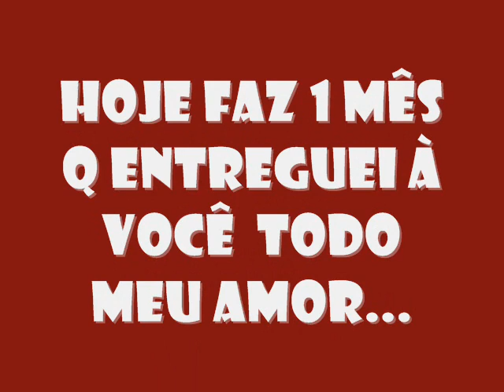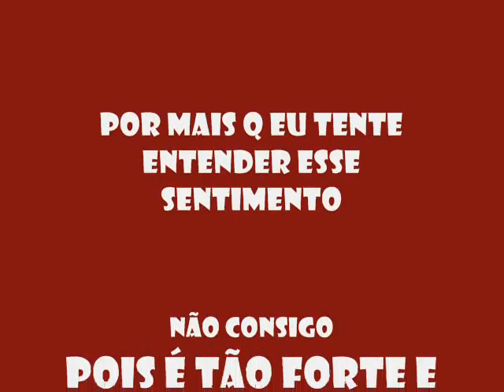Marcia Manga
Eu preciso de Você